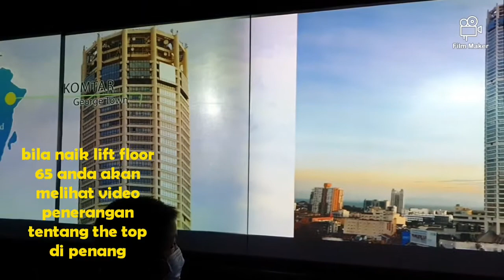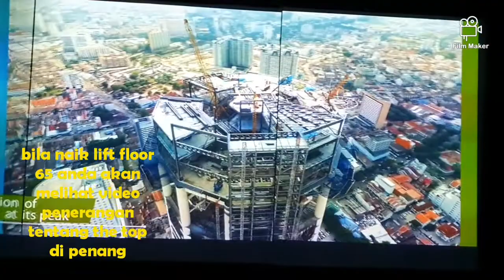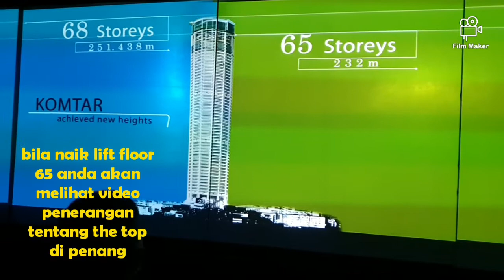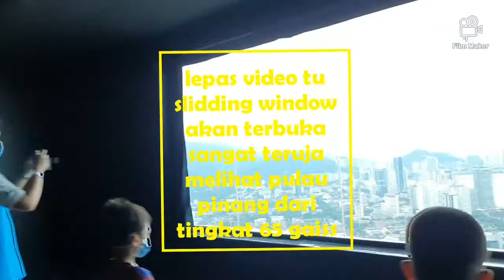TERUJA merasai Sky walk at the top KOMTAR PENANG